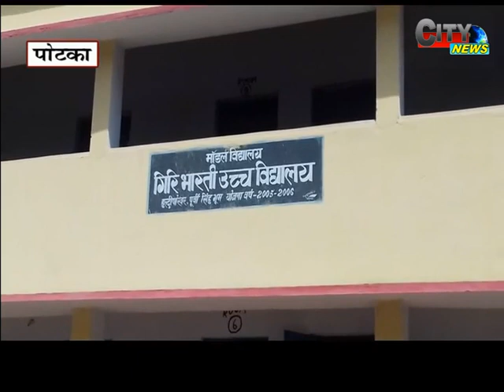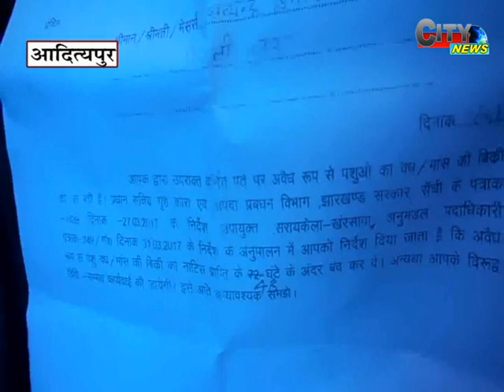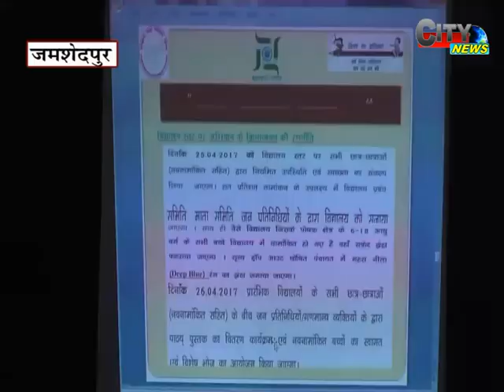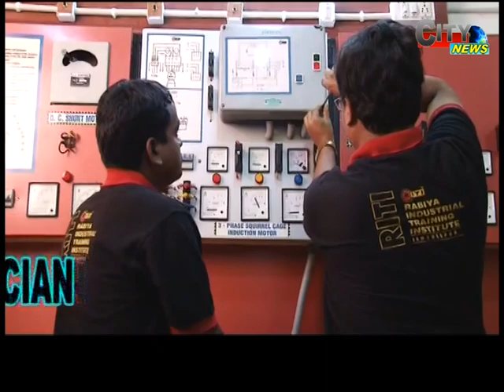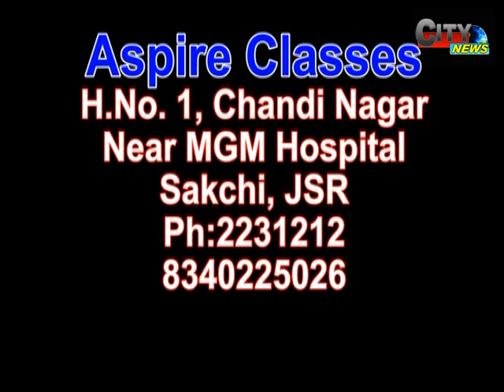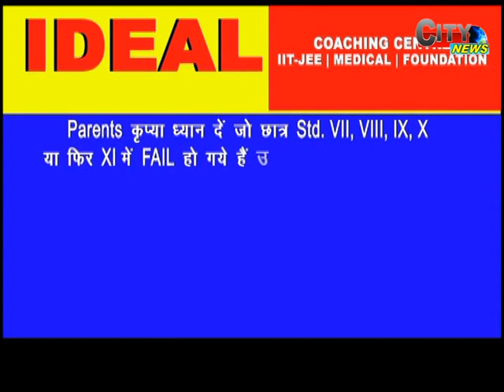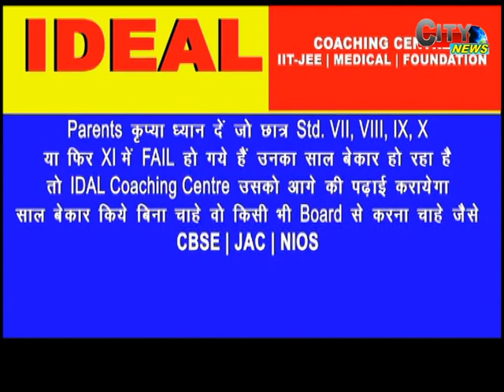CITY NEWS 12 04 17 EDI 2